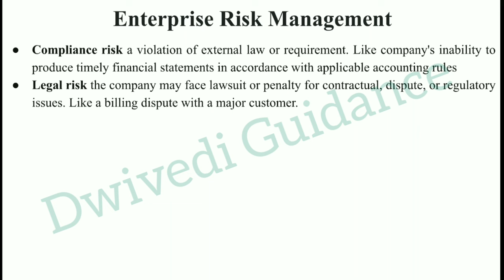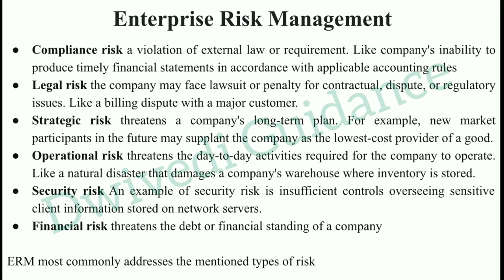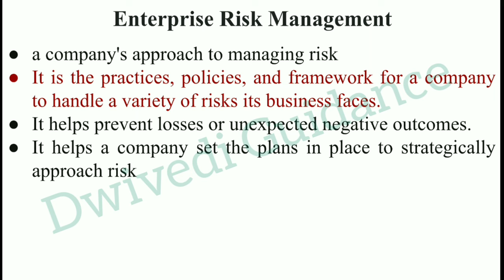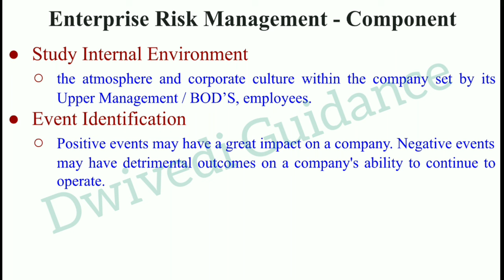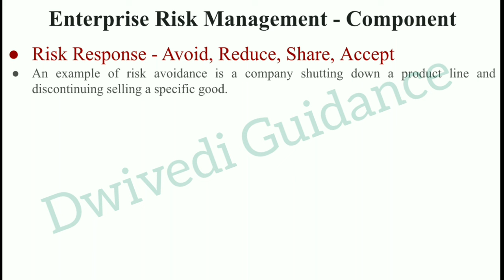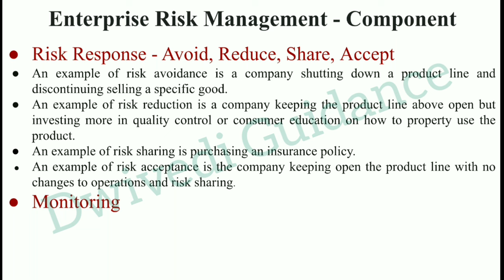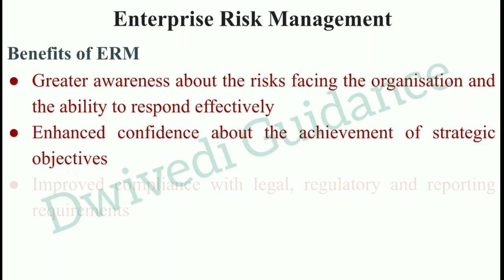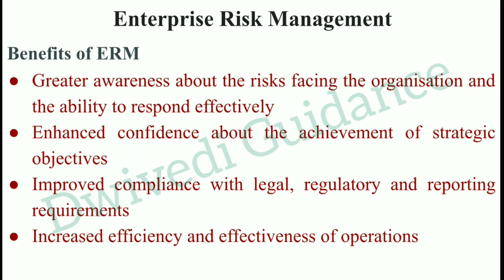Enterprise Risk Management, ERM, Enterprise Risk Management in strategic management, aktu mba videos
Playlist of other subjects :
enterprise risk management,
erm,
enterprise risk management in strategic management,
strategic Management,
strategic management in hindi,
strategic Management revision,
strategic Management dwivedi guidance,
revision fatafat,
dwivedi guidance,
dwivedi guidance revision fatafat,
aktu mba 3rd sem,
mba class,
mba lecture,